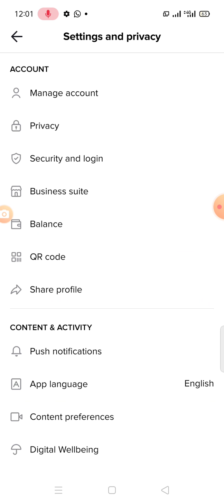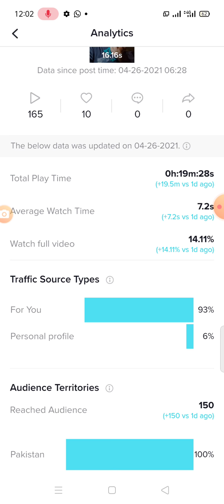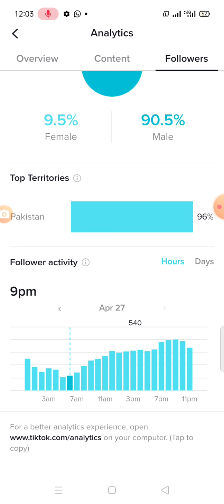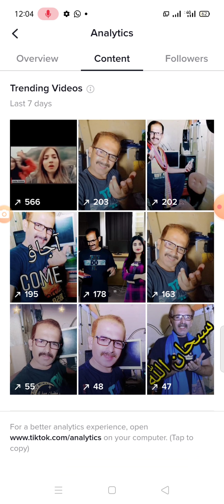tiktok viral video 2021 new shorts